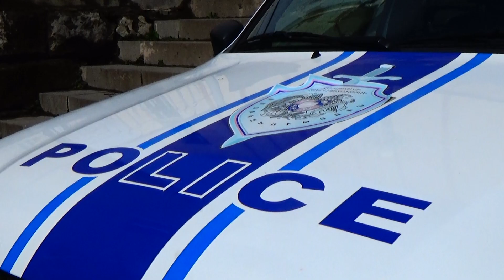Տավուշի ոստիկանները ապօրինի փայտանյութ են հայտնաբերել